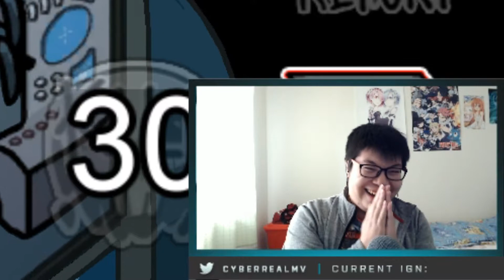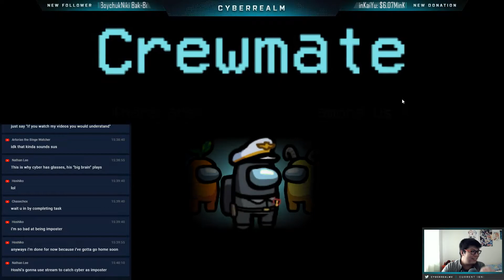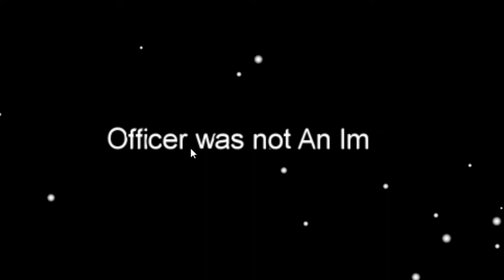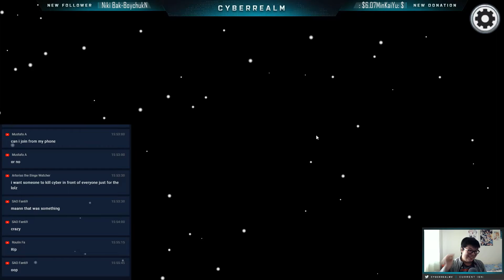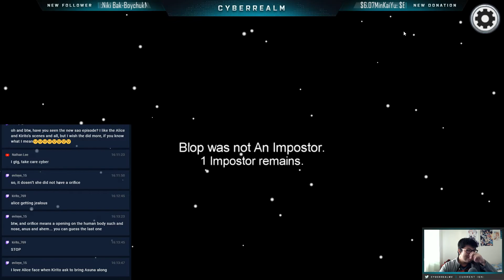Among Us Stream Highlight #1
Ya know? I don't think I was cut out to be a 200IQ player XD

Thank you so much Mat for the amazing thumbnail and end screen. It was absolutely stunning.

👉 Special Thanks to Envoid for the Intro Template!